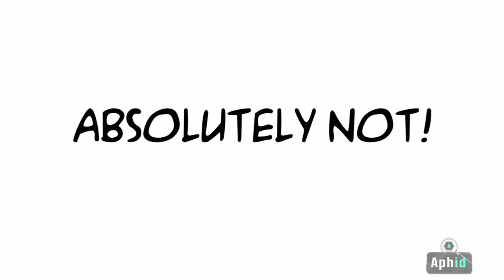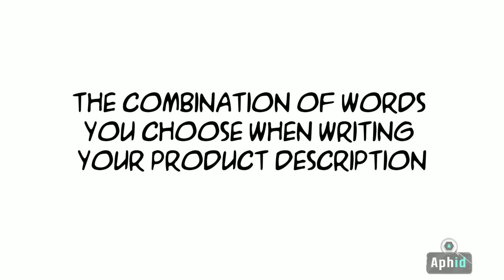Copywriting - The Untold Secrets To Capturing Imagination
Discover Copywriting. Learn the untold secrets to Copywriting and capturing your dream clients' imagination.

What is Copywriting?

Is a just clever choice of words? Is it a unique way to get your customers attention? Does it involve using only big words? Is there only one way to do it?

Does it only work for advertising or can it work on social media as well?

The truth is: Copywriting is so important there are entire industries dedicated to the profession.

Does that mean you have to be a professional copywriter to write professional copyright?

ABSOLUTELY NOT!

We’ll tell you this though…a well-written advertisement can literally change the world.

When you can speak to your dream clients heart and captivate your perfect customer’s imagination, the possibilities are endless.

A professionally written landing page or a carefully articulated email has the power to open more doors than you can possibly imagine.

Copywriting isn’t using just 5 syllable words. It’s a story magnified, amplified, and intensified using magnetic words.

Words that make you feel safe,

Words that make you feel powerful,

Words that inspire possibilities,

Words that create scarcity,

Words that influence your reader to hand you their wallets without thinking twice.

Honestly…

The combination of words you choose when writing your product description, the hook that gets their attention, the story that immerses them in imagination, the offer that is ultimately going to close the deal, could be the most important superpower you will ever use.

Thankfully, we’ve got it down to a science!

Work with a professional copywriter today and help your clients smell colors and taste light.

So what are you going to do with the 5 seconds you have to change the world?

►Copywriting Fundamentals
►Writing The Perfect Hook
►Writing The Perfect Story
►Writing The Perfect Offer
►Why Story Is The Most important Part Of Your Ad
►Writing A Story Using The Hero’s 2 Journeys Script
►Writing 8 Stories At Once With A Spreadsheet
►Epiphany Script Worksheet
AWESOME TOOLS: